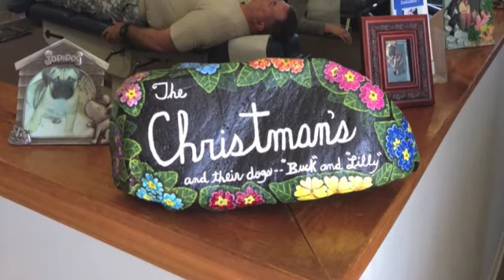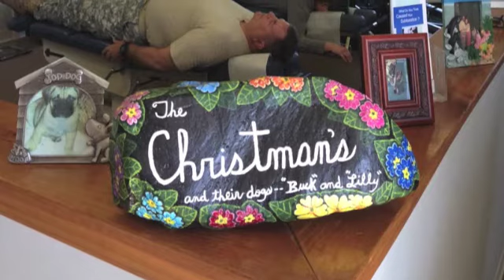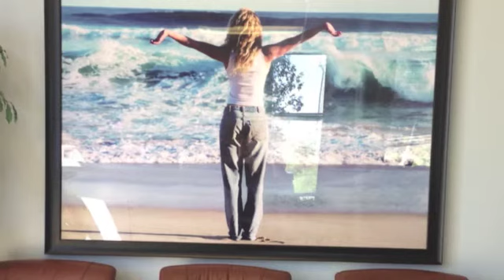Wake Up To Wellness with Michelle Christman with Guest Dr Eric Russell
- Wake Up To Wellness with Michelle Christman - Radio show from January 19, 2013 as heard on 970 WAMD, 810 WYRE, 1460 WKHZ and 1330 WJSS.

Special guest: Dr. Eric Russell, Former President of New Zealand College of Chiropractic.

Listen live to Wake Up To Wellness with Michelle Christman every Saturday from 8:30 to 9am Eastern on 970 WAMD , 810 WYRE 1460 WKHZ and 1330 WJSS